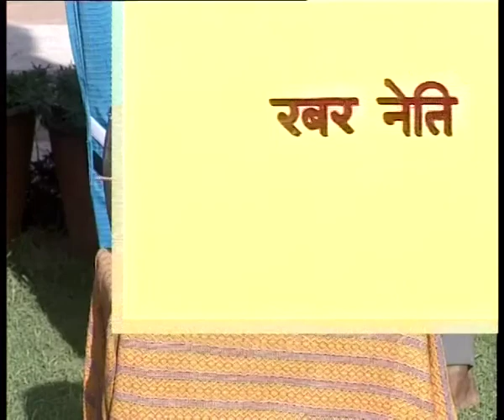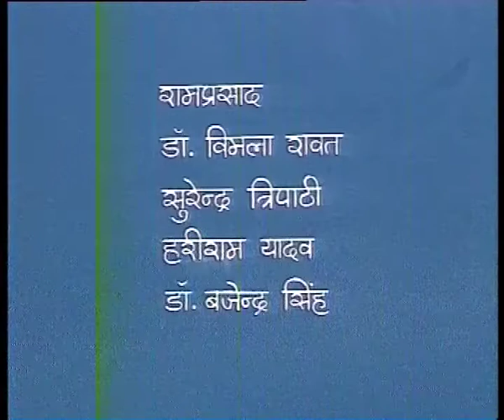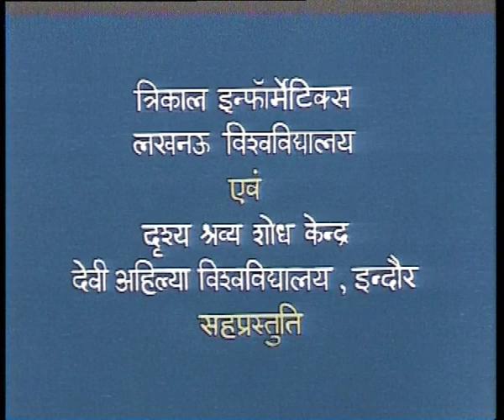YOG DWARA SWASTHYA LAABH, PART-1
Subject: HEALTH
Courses: B.Sc